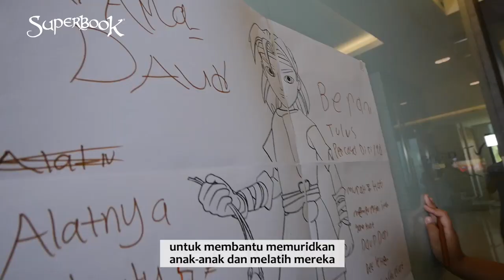Awalnya Animasi Saja Lalu Menjadi Kurikulum, Bagaimana Mungkin ? - Superbook Indonesia